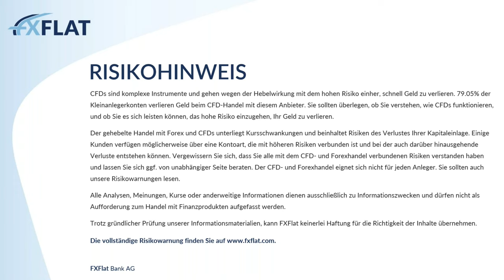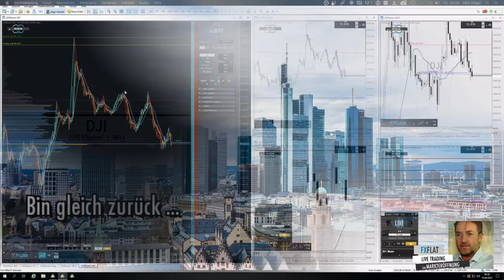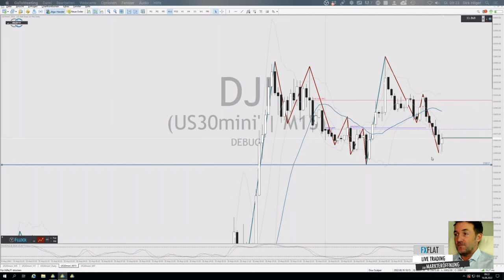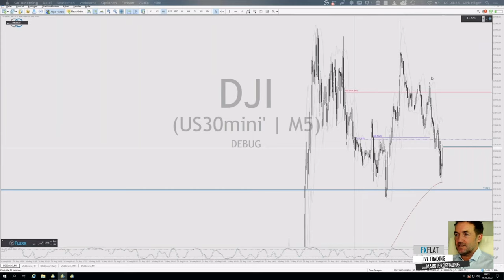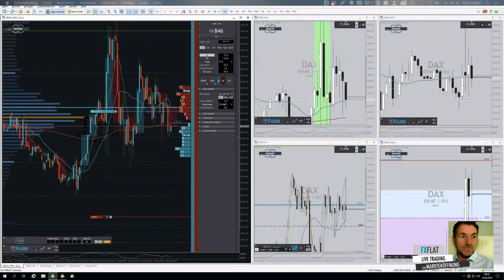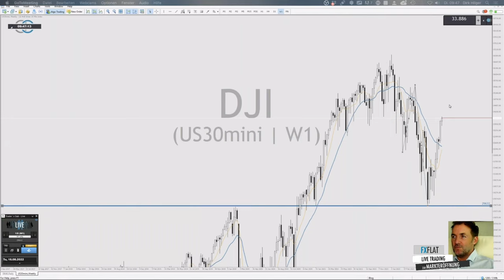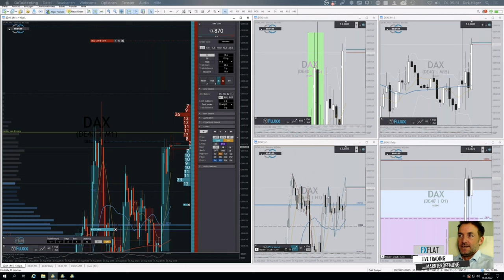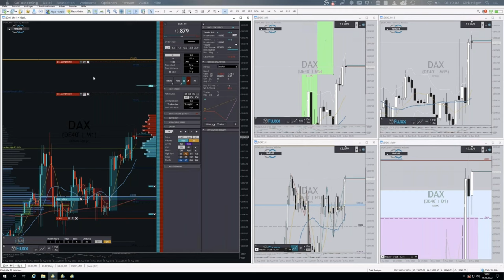Dirk Hilger - Livetrading zur Börseneröffnung am Morgen 16.08.2022